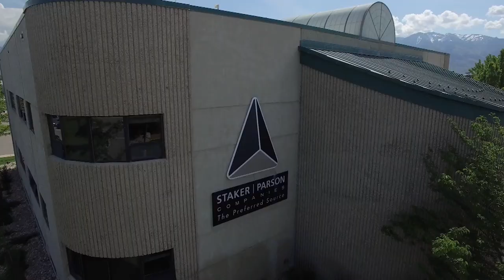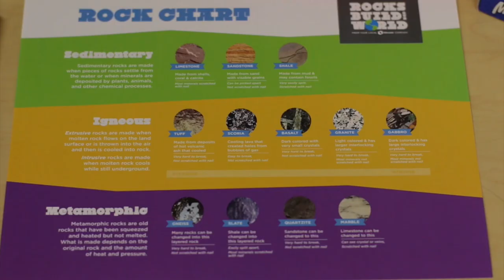1/4/21 Aggie Coaches Show with Craig Smith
The Aggie Coaches Show live from Old Chicago, featuring Craig Smith and Steven Ashworth.
Produced by Utah State Video.